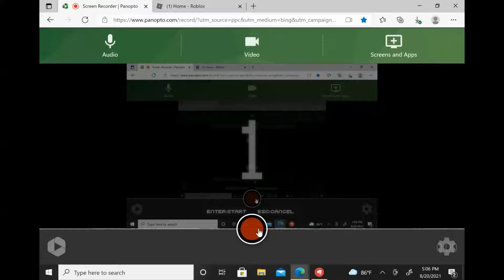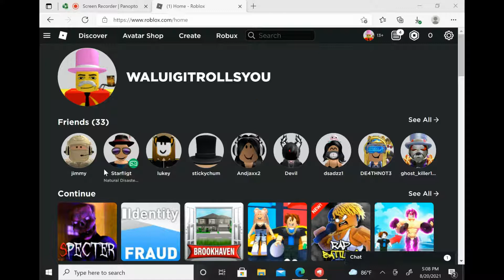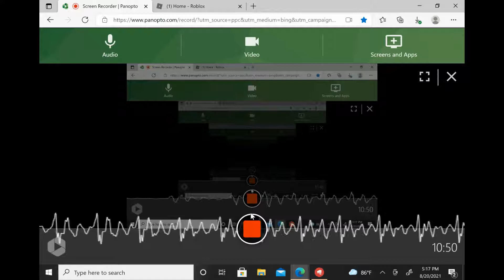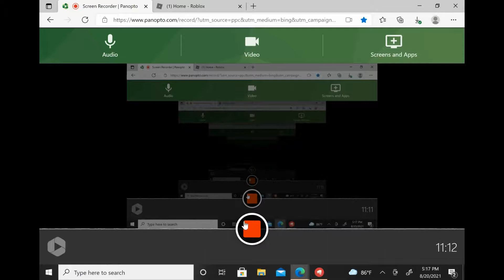natural disaster survival with the boys | Roblox